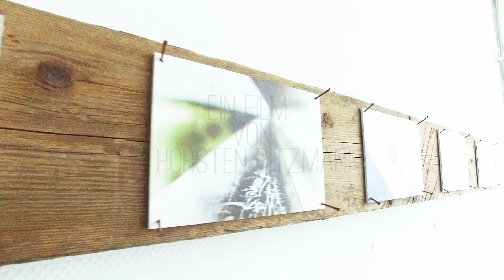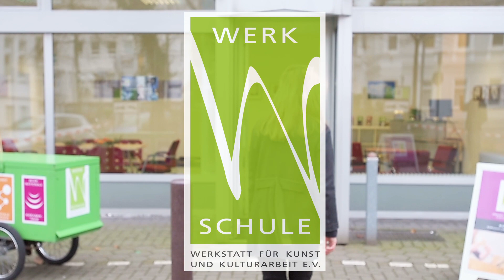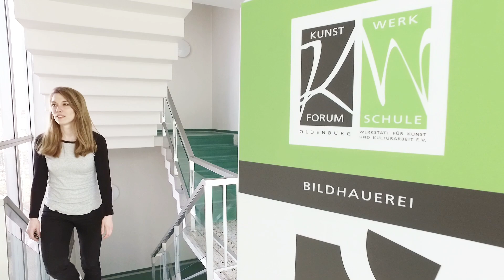Werkschule Imagefilm, (c)Thorsten Ritzmann Foto- und Video Produktion, Oldenburg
Imagefilm Werkschule Oldenburg, (c)Thorsten Ritzmann Foto- und Video Produktion, Oldenburg